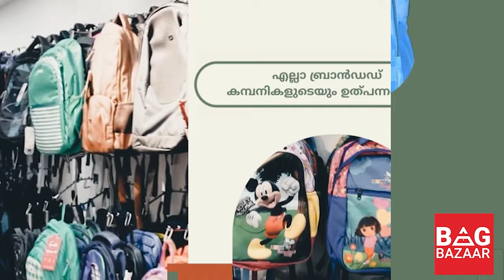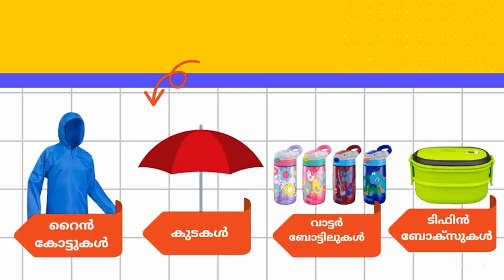ചരിത്രമുറങ്ങുന്ന നീലേശ്വരം കൊട്ടാരം